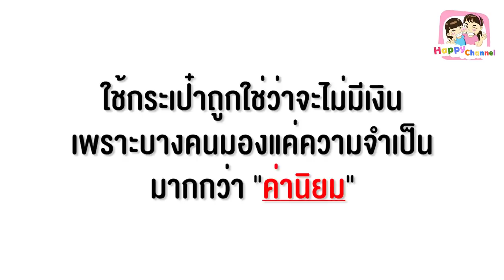อวดรวย!!!แค่ค่าน้ำยังไม่มีจ่าย หนังสั้น พี่ฟิล์ม น้องฟิวส์ Happy Channel